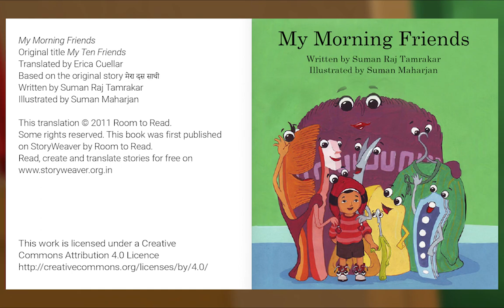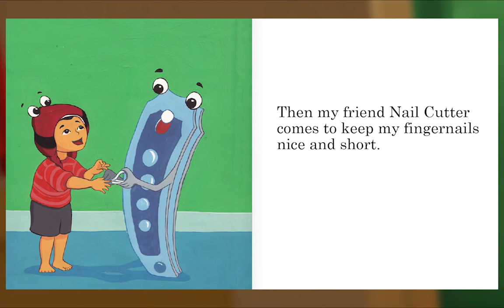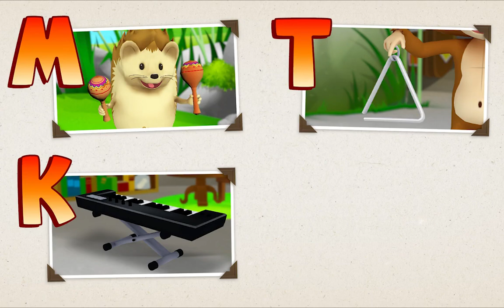Preschool Video Animal Island Learning Adventure (AILA) | Letters, Songs, Story Books